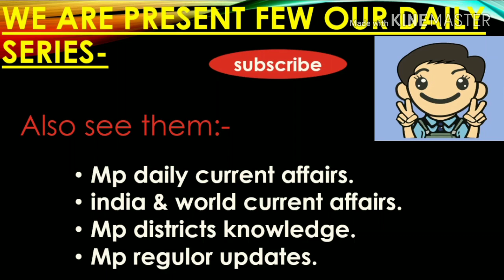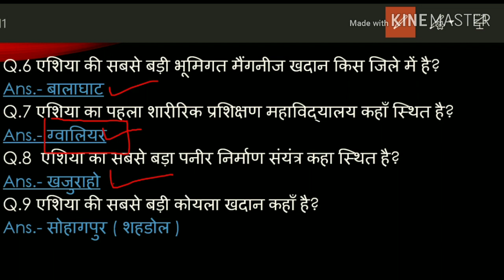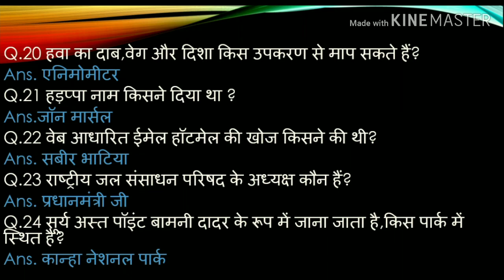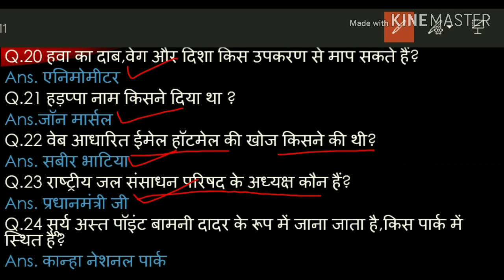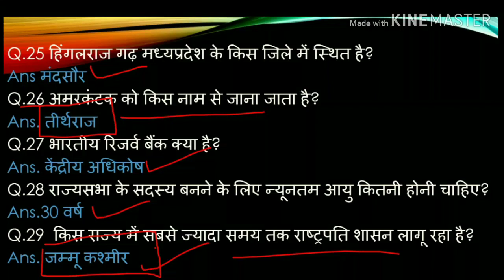Mp gk & Current affairs।। संपूर्ण मध्य प्रदेश जीके एंड करंट अफेयर्स।।